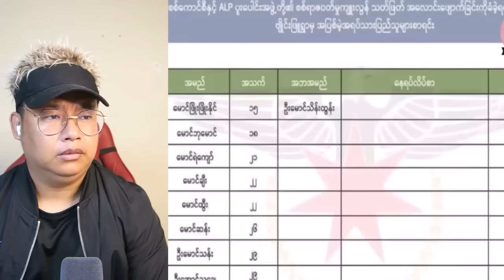အကျဉ်းတန် မဂ်လာဆောင်ပွဲ..ဒီလိုအဖြစ်မျိုးနောက်ဆုံးဖြစ်ပါစေ 🙇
Bigboss